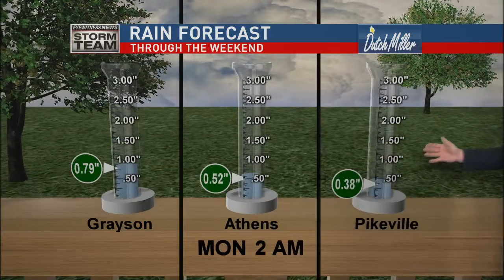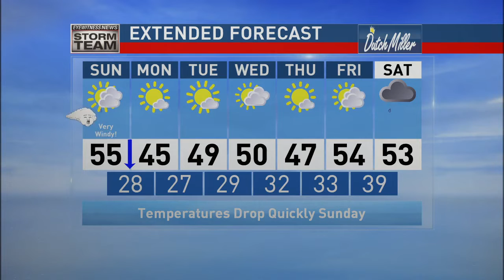Evening Weather 02-23-2019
Thunderstorms with strong gusty winds heading our way!